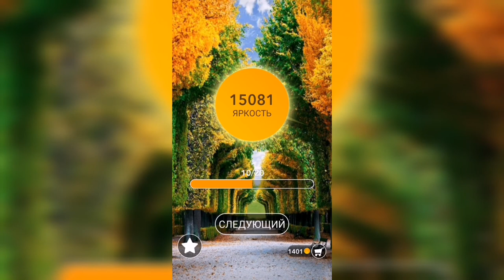Word / Слово Крест: Поиск русского кроссворда / Уровень 460